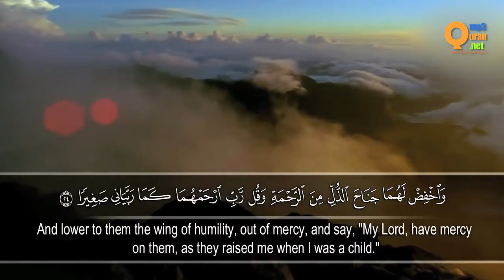تلاوة من سورة الإسراء القارئ منصور السالمي تلاوات خاشعة HD